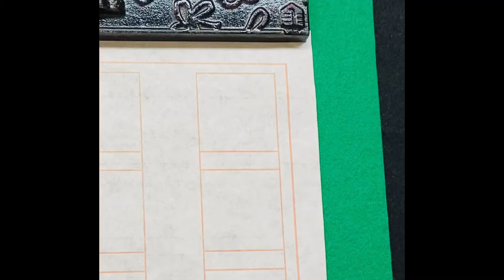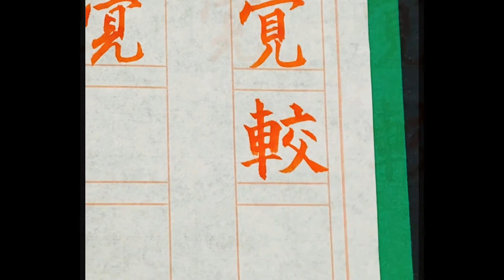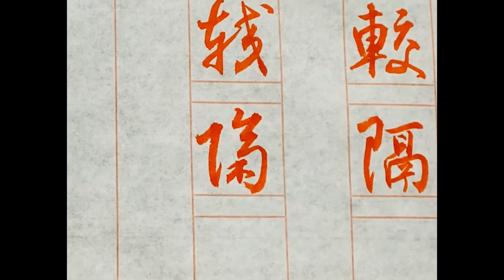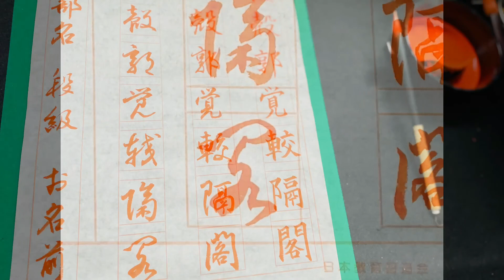2021年6月号中字課題 Japanesecalligrapy three styles of the same Kanji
2021年6月号　実用課題
核、殻、郭、覚、較、隔、閣
音読み全て「かく」
楷書、行書、草書それぞれの書体にて。

Read it all with "KAKU"
square, semi-cursive, cursive style writing in trun.

日本教育書道会手本使用

♦︎Japanesecalligrapher/artist: Tokuta shuka